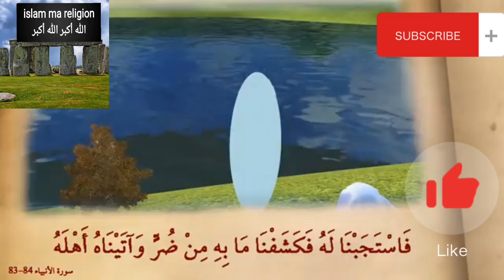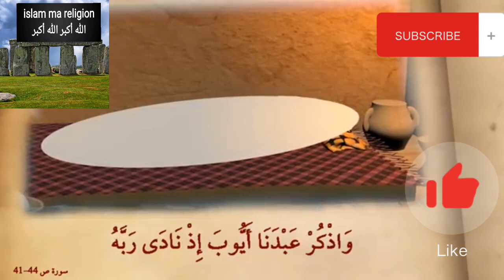L'histoire du prophète Ayoub et de sa courageuse épouse dans l'Islam